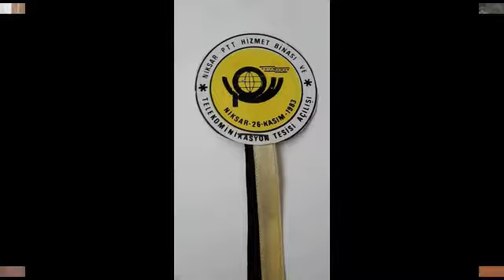NİKSAR PTT EMEKLİLERİ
Niksar PTT İşletmesinde 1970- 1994 Arasında Çalışmış Emekli İnsanları Görev Yıllarındaki Hizmetleri,
Görev Arkadaşları ile birlikte Çekilmiş Fotoğrafları,
Etkinlikleri Gösterilmektedir.
Niksar PTT Emekli Mezunları

Niksar Zeki Topatan
Niksar - Tokat